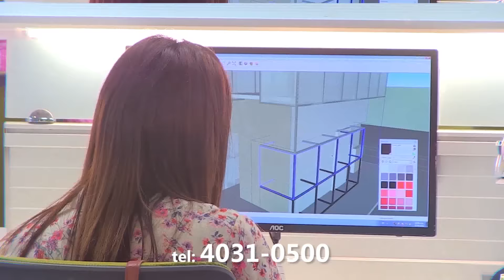Habitat HD 18 Julio 2015